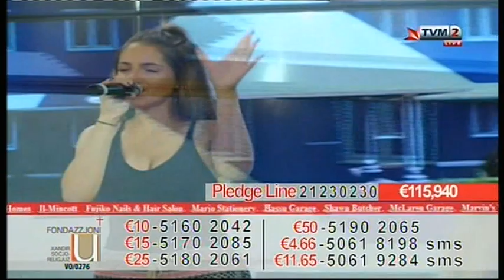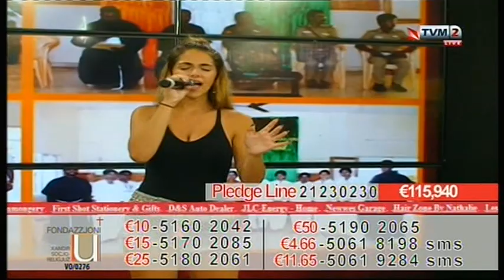Anhelia Pace - Cold Stone on Maratona B'Risq Il-Missjoni 2018